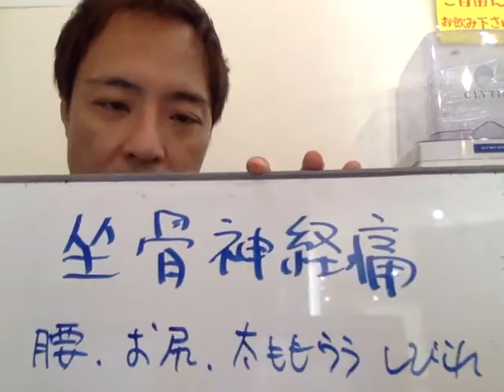坐骨神経痛の原因は神経ではない理由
炭酸整体を無料で学ぶ！

炭酸整体協会の安治久志です。

炭酸整体をあなたが取り入れることで

このようなメリットを得ることができます。

・簡単にメニューに加えることができる。

・ビフォーアフターがはっきりわかるので、リピート率がアップする。

・新しい高額メニューがすぐに作れる。

・クレームなしで簡単に値上げができる。

・治療時間が一気に短縮できる。

・高単価なのにリピート率が高くなる。

・日本で唯一＆効果がわかりやすいので紹介が増える。

・差別化できるので集患がグッと楽になる。

・新患が集まらないという悩みが消える。

・めずらしい治療法なのでテレビ、雑誌に取り上げられやすい。

・治療効果が上がるので、患者さんから信頼される。

・今はまだ見ぬ困っている患者さんとの出会いが多くなる。

まだ導入するか迷わないでください。

まず、炭酸整体について

そして私について知っていただきたいのです。

炭酸整体通信では、

炭酸整体以外にも役立つ情報を日々お伝えしています。

私のお伝えする治療方法を

どんどん取り入れて悩んでいる患者さんを助けてあげてください。

1日1分挟むだけ！O脚改善「まっすぐ脚」を手に入れる簡単エクサ